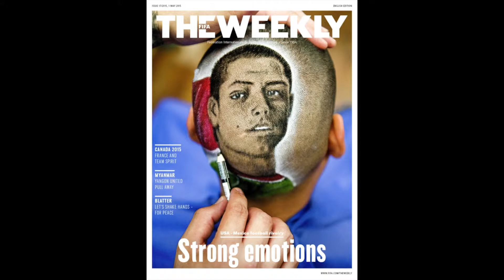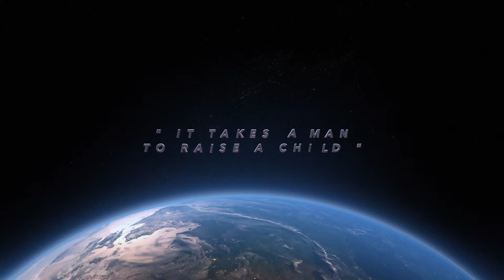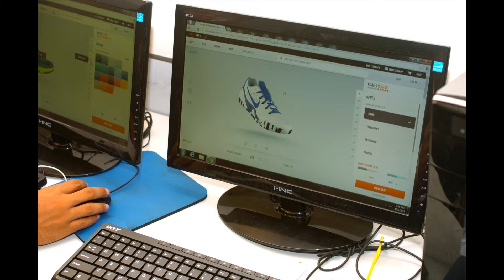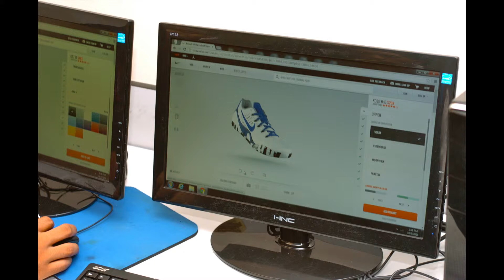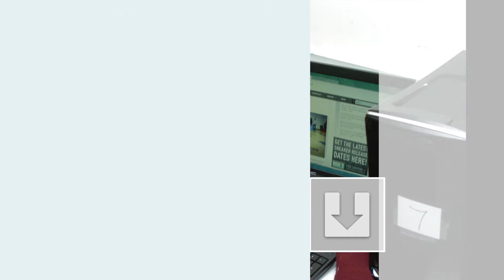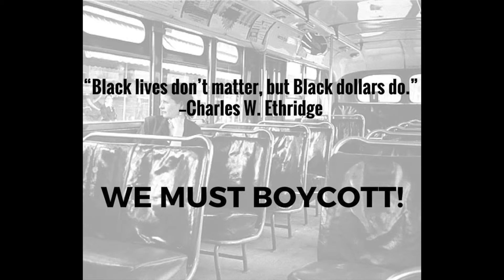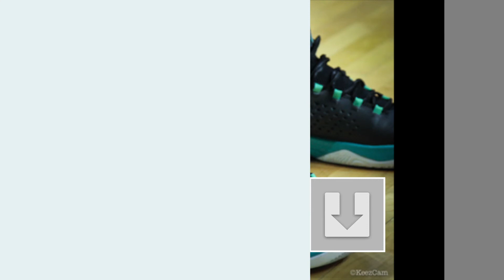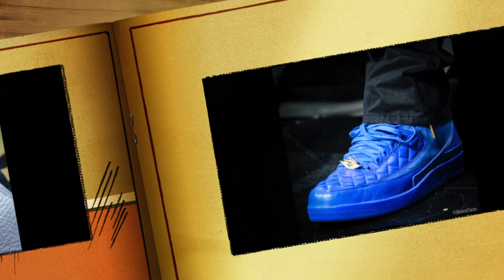NBA: What's On Your Feet ? A Fathers and Sons Production - 2015